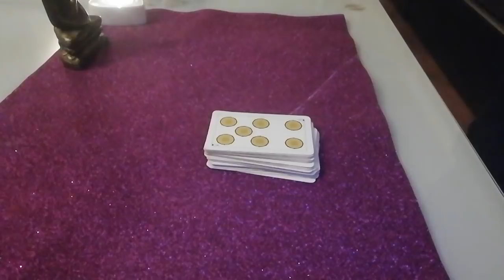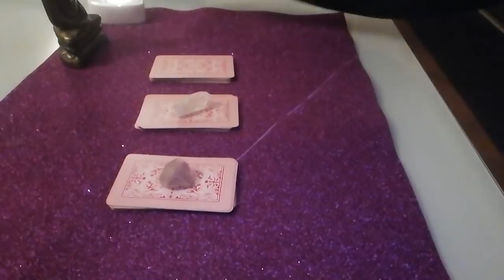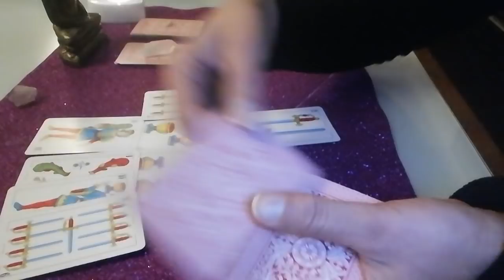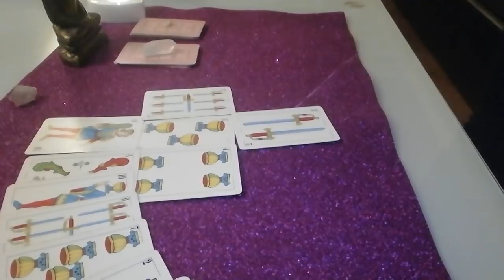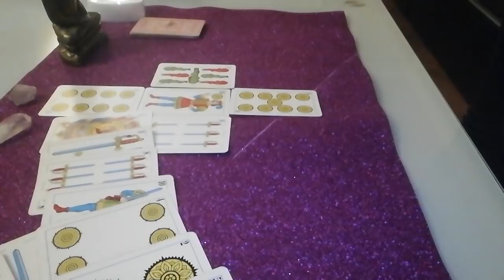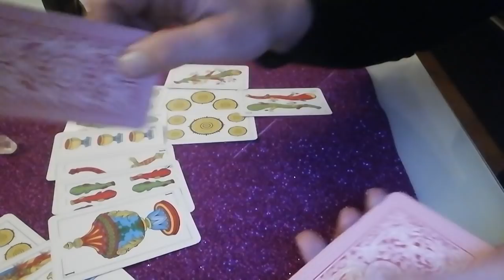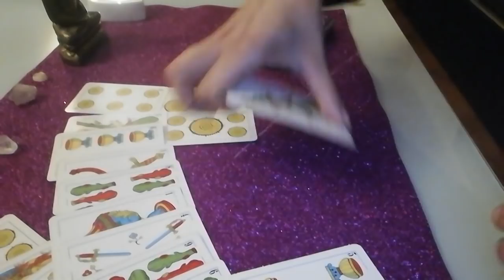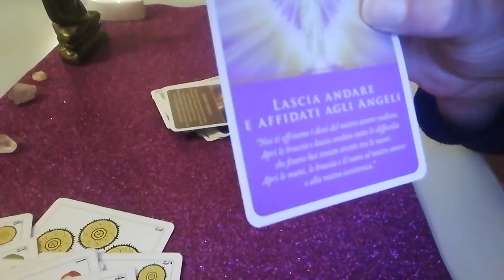Carte napoletane single o no, come sarà il prossimo amore?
Nuovo incontro carte napoletane ❤️luce per un consulto privato scrivere su watsapp 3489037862.